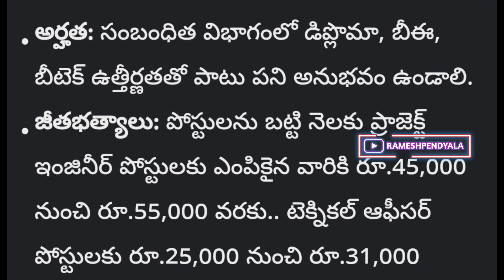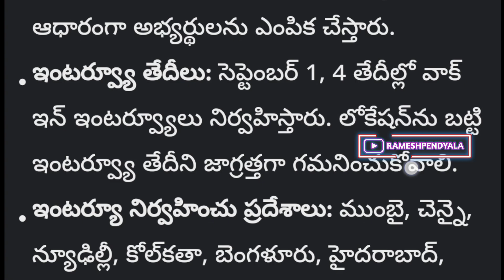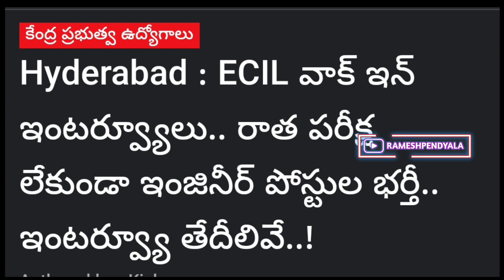ECIL Junior Technician recruitment 2023b| ecil recruitment 2023